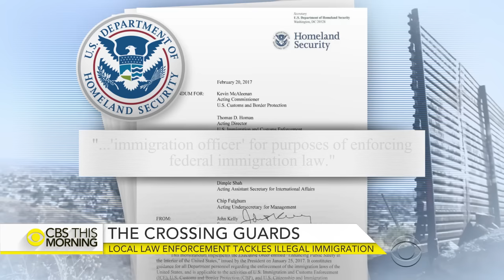New immigration guidelines' impact on local law enforcement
The White House has spelled out its new guidelines for attacking illegal immigration, but it's still unclear how authorities will target and deport people who are living in the U.S. illegally. Carter Evans went directly to the front lines of the nation's border wars to see how local law enforcement in Arizona is handling the issue.